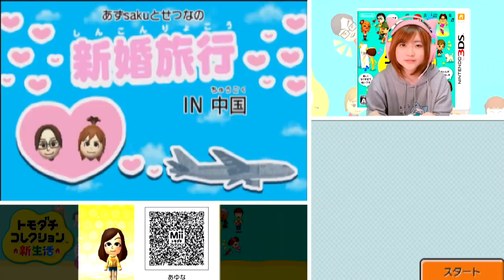【トモダチコレクション新生活】ゴットさんのモテ期？【任天堂 nintendo】Part 469